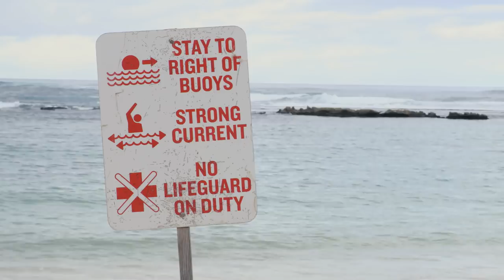Golnaz & Shyon's Wedding Day (February 17 2018)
A recap video of Golnaz & Shyon's Wedding Day (February 17 2018)